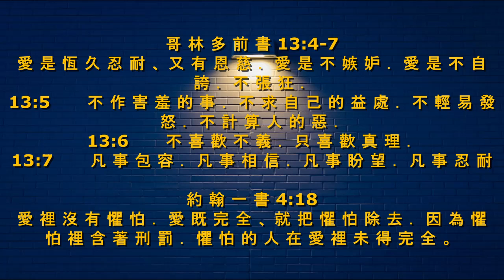晨露时刻 2024 年 10 月 7 日, 讲道：李萬明 牧師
讲道：李萬明 牧師
約 翰 一 書 4:18
Pictures: Google.com